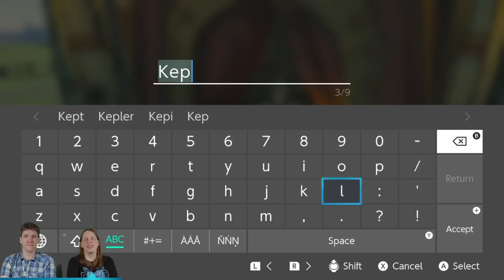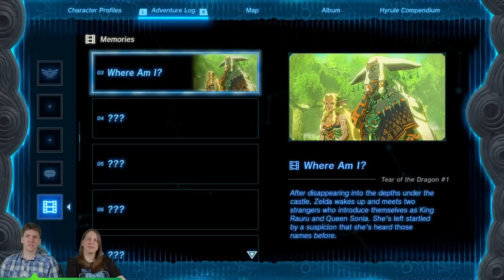Zelda: Tears of the Kingdom #4 | VOD 6.2.23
Game: The Legend of Zelda: Tears of the Kingdom | Nintendo Switch
Original Air Date: June 2nd, 2023

CHAPTERS
0:00 - Intro and Early Alerts
40:46 - Session 1
1:13:41 - Break 1
1:23:37 - Session 2
1:55:49 - Break 2
2:02:22 - Session 3
2:32:39 - Break 3
2:37:49 - Session 4
3:06:26 - Final Alerts and Outro